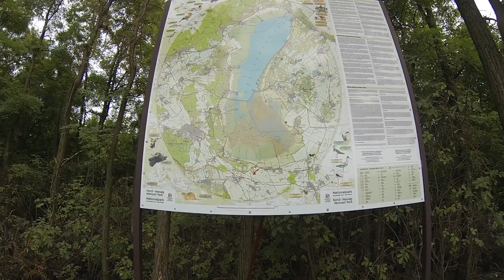Fertő-tó (Neusiedler See) epic cycling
Two days (68+54 Km)  bicycling trip with family around Fertő-tó. The video contains some amazing moments from this unforgettable week-end trip like cycling, enjoying the regional food and wines end nice scenic landscape.

This video was made with GoPro Hero3 black edition. Don't forget to watch in HD.

The musics of this video is from Hans Zimmer "Perilous Pastures" download the album from ITunes  its amazing.
All video footage is owned by me, and can be licensed contacting directly to mail to me.

The Lake Neusiedl (German: Neusiedler See) or Fertő (Hungarian: Fertő tó; Croatian: Nežidersko jezero, Niuzaljsko jezero; Slovene: Nežidersko jezero) is the largest endorheic lake in Central Europe, straddling the Austria-Hungarianborder. The lake covers 315 km², of which 240 km² is on the Austrian side and 75 km² on the Hungarian side. The lake's drainage basin has an area of about 1,120 km². From north to south, the lake is about 36 km long, and it is between 6 km and 12 km wide from east to west. On average, the lake's surface is 115.45 m above the Adriatic Sea and the lake is no more than 1.8 m deep.